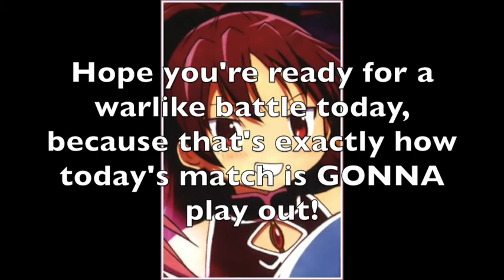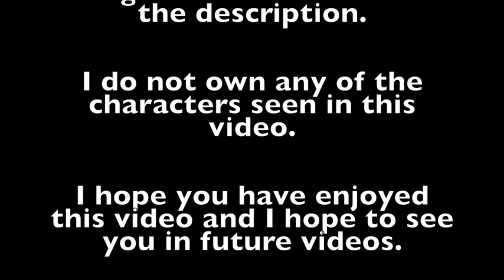Spring 2018 MUGEN Tournament: Team Waluigi & Bowser Jr VS Team Makoto Rivera Round 2 Match 4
Welcome to the fourth and final match of the second round of my Spring 2018 MUGEN Tournament!

Today's match is between Waluigi and Bowser Jr's team of Bowser Jr. and Basilisx and Makoto Rivera's team of Homura Akemi and Shiki Tohno! Waluigi & Bowser Jr's team had defeated a team of Reuben Kee's well-known characters in the last round with ease, while Makoto Rivera's had to fight hard against a clown of destruction and his electric partner! But only one of these teams will win! Who will be our final semi-finalist? Let's find out in this warfare battle! (because we're at the Ikari Warrior stage from KOF 94)

Team Waluigi and Bowser Jr.:

Bowser Jr. (Diamondswag12)
Basilisx (Pizzasauce)

VS

Team Makoto Rivera:

Homura Akemi (CyclopsBeam, AI Patched bu Ouchi)
Shiki Tohno (9)

Stage: The King of Fighters '94 - Brazil

To keep track of the tournament and who is still remaining in the tournament, here's a link of the brackets:

Just so you know, the "score" is gonna be how many rounds were won and the Loser Brackets aside from the 3rd Place Match will not be shown.